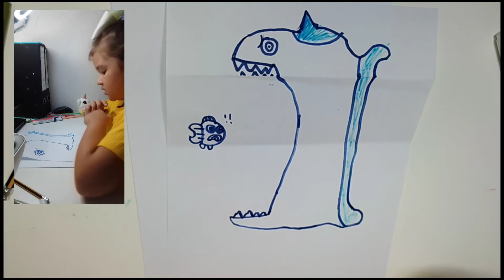Folding Surprise Shark | Arts For Kids | Drawing Ideas For Kids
Scarlett love to make a folding surprise drawing. It's a thing or two she picked up from watching youtube.